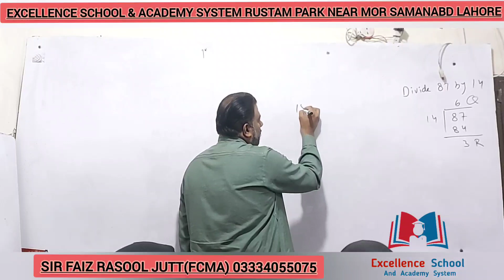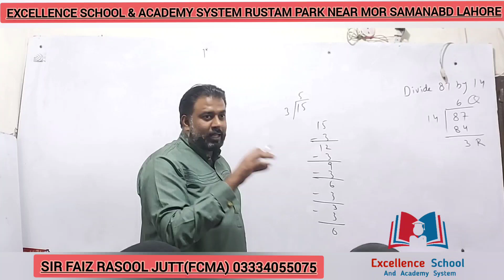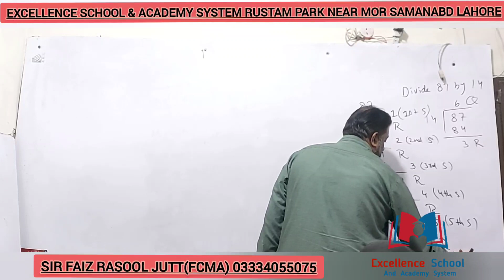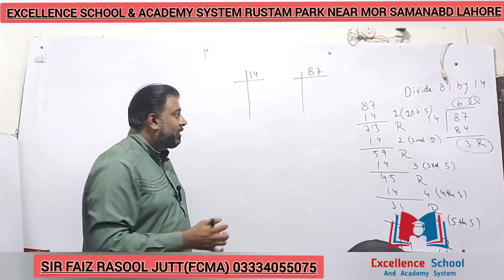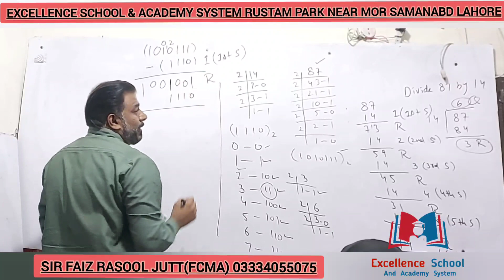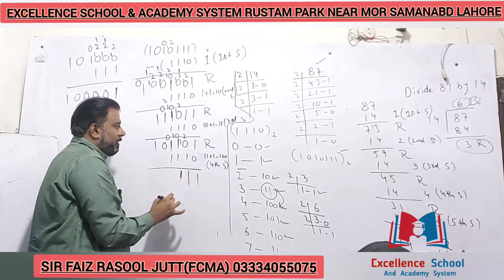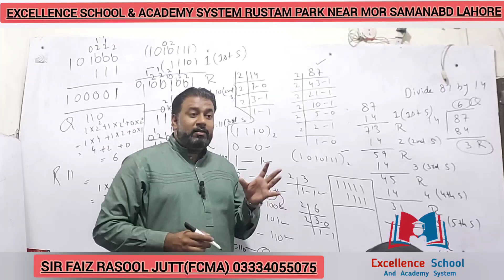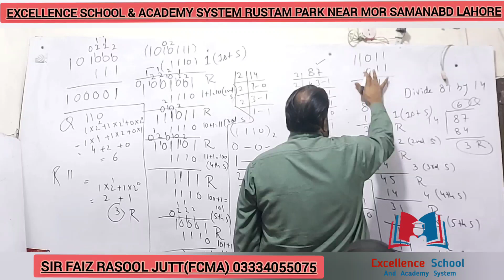DIVISION BINARY NUMBER SYSTEM CH 6|I.COM BUSINESS MATH BY SIR FAIZ RASOOL JUTT EXCELLENCE ACADMEY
Excellence School And Academy System

Sir Faiz Rasool Jutt (ACMA)

187/A Insaf Road Rustam Park : 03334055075

Most of the student lose their hope to clear exam because they don't have proper self-study place.

Ab no more worries! Study in the most effective environment with the best of facilities.